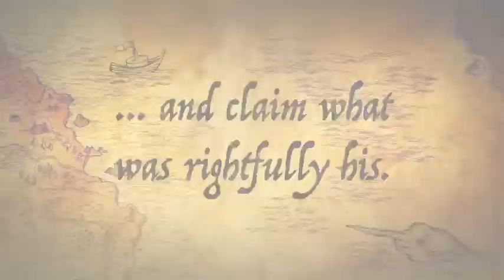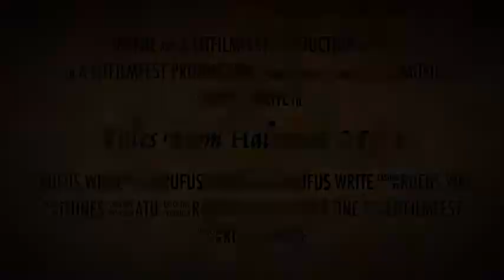Tales from Halewood C of E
Who dares challenge Halewood C of E to a duel in assembly?